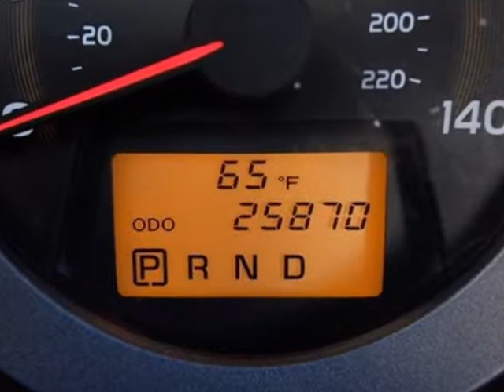2012 TOYOTA RAV4 4WD 4dr I4 Springfield NJ New Jersey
2012 TOYOTA RAV4 4WD 4 Door I4

Autoland
Springfield, NJ